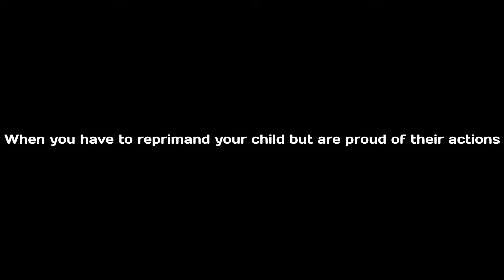When you have to reprimand your child but are proud of their actions (Shadamy Comic Dub)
Artist's Description:
Fight 👊